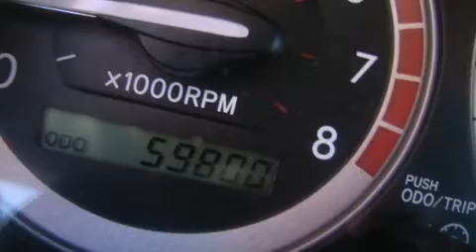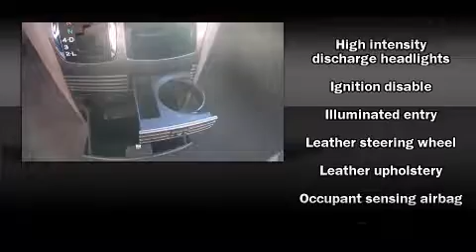2005 Toyota Sienna XLE Limited in Highland, IN 46322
Team Toyota
9601 Indianapolis Blvd
in Highland, IN 46322

Oustanding design defines the 2005 Toyota Sienna. Under the hood you'll find a 6 cylinder engine with more than 230 horsepower, providing a smooth and predictable driving experience. A wealth of standard features means that you no longer have to sacrifice. Such as cruise control, power front seats, a built-in garage door transmitter, automatic dimming door mirrors, a power rear cargo door, removable floor console, a roof rack, and 1-touch window functionality. Features such as automatic climate control and leather upholstery prove that economical transportation does not need to be sparsely equipped. Storage solutions are integrated throughout the interior, demonstrating thoughtful attention to detail Back seat passengers will appreciate the rear audio controls, allowing them to make easy adjustments to the stereo system. Passengers in the third row enjoy seat back reclining functionality, providing an extra level of comfort and convenience. With high intensity discharge headlights illuminating your path, you'll always appreciate maximum visibility. For drivers who enjoy the natural environment, a power moonroof allows an infusion of fresh air. You and your passengers will enjoy the stereo system, which includes a CD player with AM/FM radio, a cassette player, steering wheel mounted audio controls, and 10 speakers, providing excellent sound throughout the cabin. Toyota also prioritized safety and security by including: dual front impact airbags with occupant sensing airbag, front SIDE impact airbags, traction control, brake assist, ignition disabling, and 4 wheel disc brakes with ABS. All wheel drive enhances stability in unpredictable circumstances. We offer competitive pricing, and the area's best shopping experience. Please don't hesitate to give us a call.